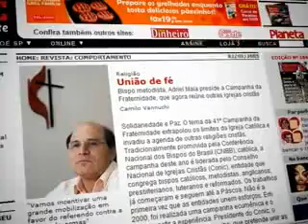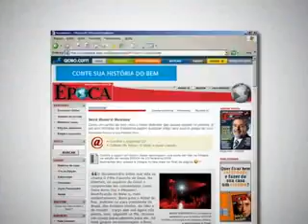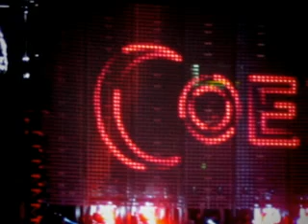Desmascarando o Anticristo /Pastor Daniel Batista/ Parte Final